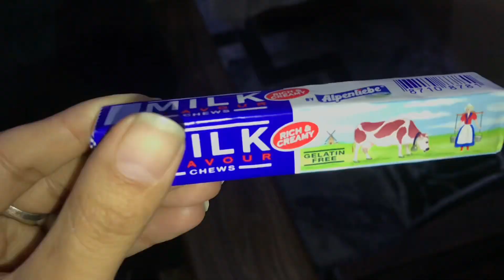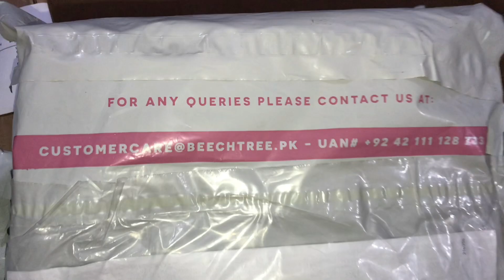Day with me || Jumma Mubarak- Ammi k hath ka bisan ka halwa || Received my Parcels😍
Ingredients:

1 cup egg
1 cup Milk
1 cup sugar
1 cup oil
3 eggs
3 elachi